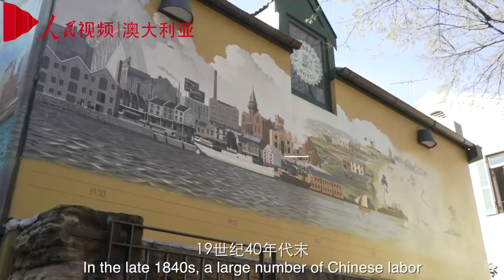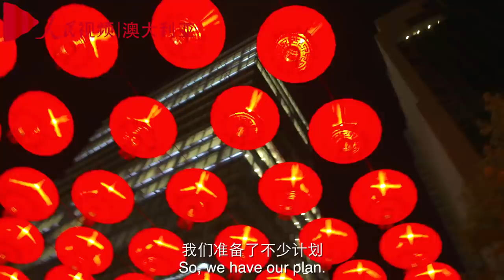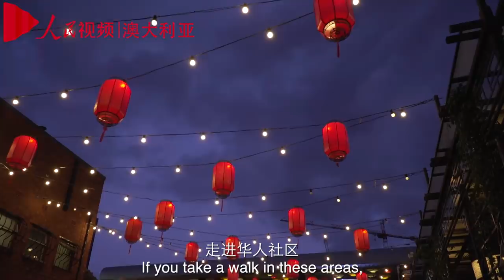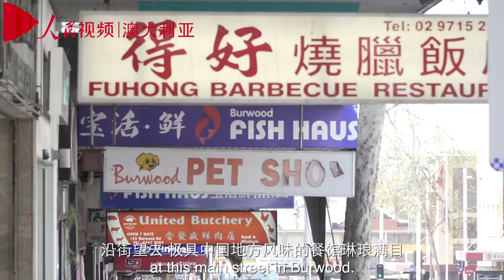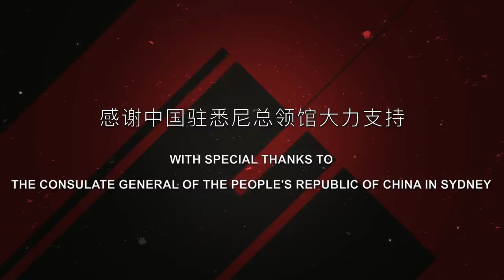纪念华人抵达澳大利亚200周年系列纪录片第五集：处处可见中国城